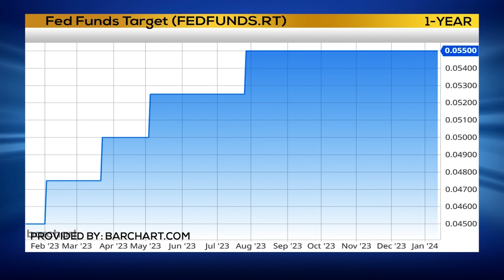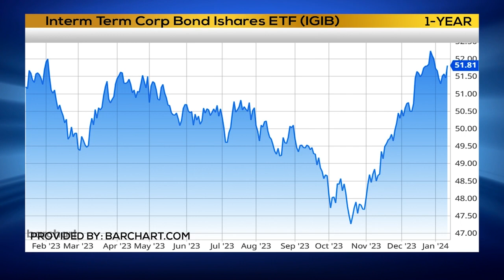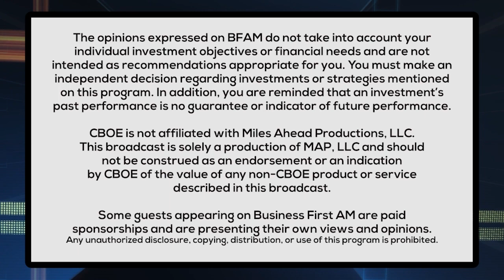Jared Trades Interm Corp. Bond ETF (IGIB)